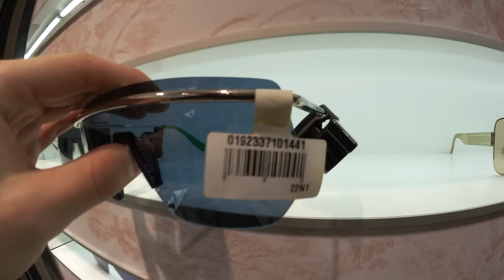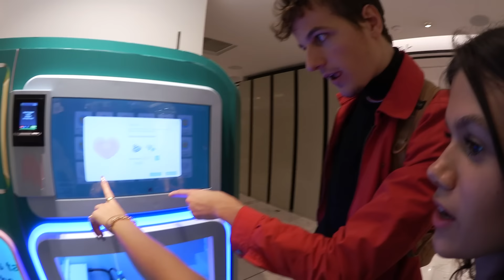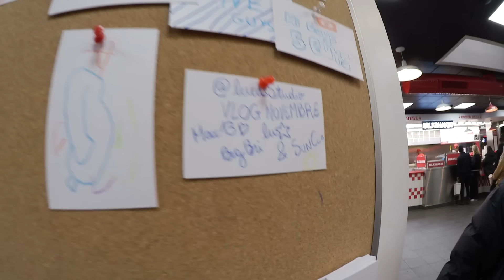On réalise le rêve de Brieux (on avait hâte de lui offrir ça)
On offre le cadeau de ses rêves à Brieux, il nous parlait que de ça

Nouvelle vidéo sur ma chaîne secondaire "Lucas Studio Off" : le 12ème vlog de ce mois de novembre spécial où je fais 1 vidéo par jour ! Avec Brieux et Max de Maison Grise on fait un vlog tous les jours de ce mois (sauf quand je sors une vidéo sur ma chaîne principale Lucas Studio), dans lequel on vous montre notre quotidien et où on va faire plein d'activités très cools ! Ça va être un mois incroyable tous ensemble !
Dans ce 12ème vlog on va offrir le cadeau de ses rêves à Brieux !